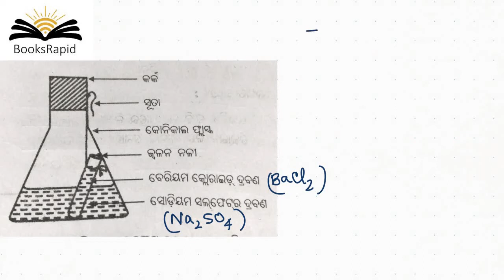ନବମ ଶ୍ରେଣୀ - ଭୌତିକ ବିଜ୍ଞାନ - ଅଧ୍ୟାୟ 3 - ପରମାଣୁ ଓ ଅଣୁ - ଭାଗ 1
Odisha State Board Syllabus
Video Based Tutorials
Quiz
Objective and Subjective Questions
Moral Education
Google Play Store - BooksRapid App